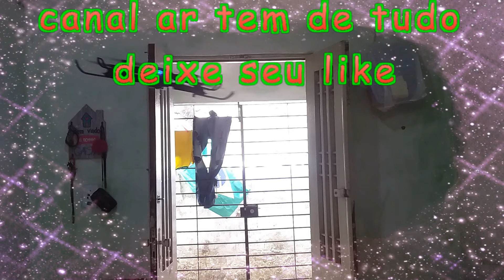Drone baratinho $100" Câmera Dupla 4k TESTE